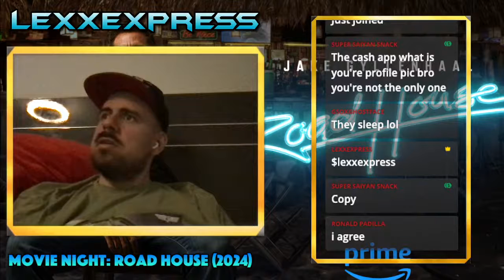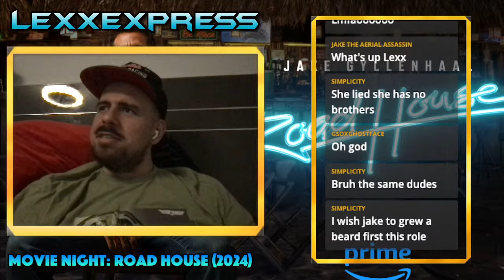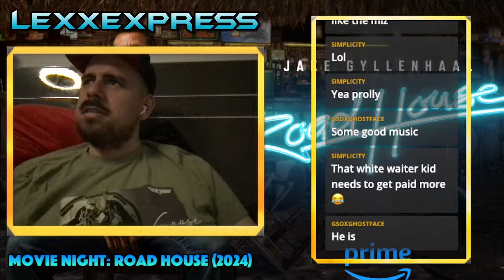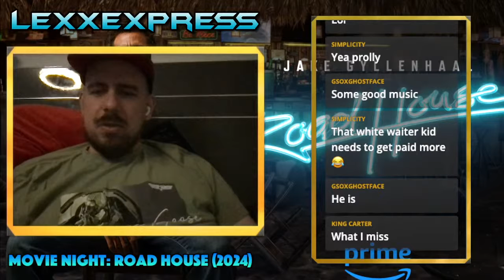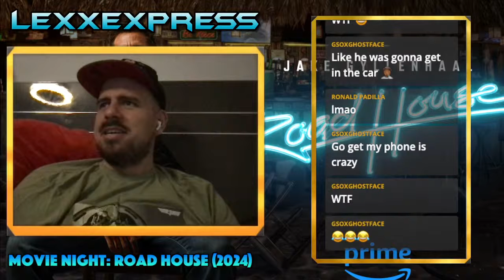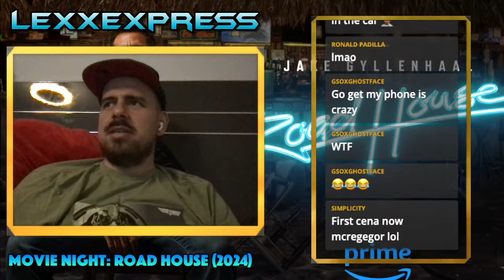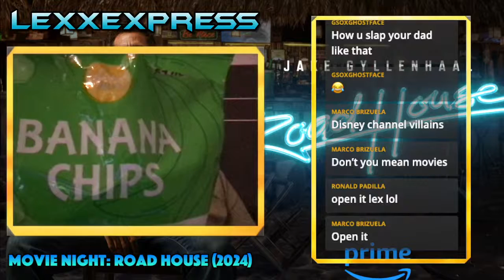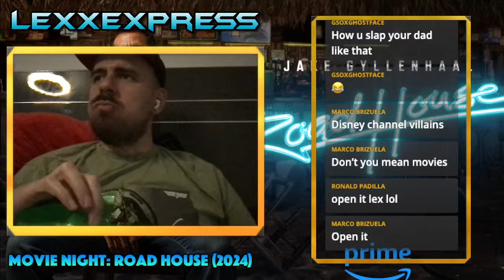🔴WRESTLING MOVIE NIGHT: Road House (2024)🔥Watch Party | Jake Gyllenhaal vs Conor McGregor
Welcome to the "LexxoVerse" - Here we cover all things wrasslin' in WWE, AEW, TNA, & even a little NJPW. I strive to do DAILY live streams, upload lots of videos, and share my passion with the IWC! I am also a gamer so you'll see me play some classic WWE games & the latest 2k24, AEW Fight Forever, Ultra Pro-Wrestling, Wrestling Code, Wrestling Empire + MORE!

Add me on the following PLATFORMS:
PSN: LexxExpress
Xbox: Lexx Express